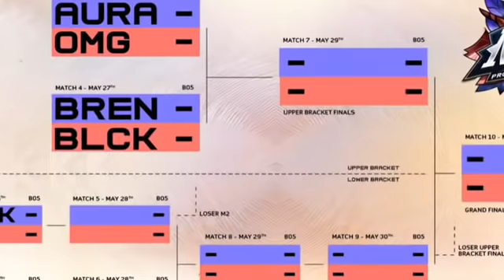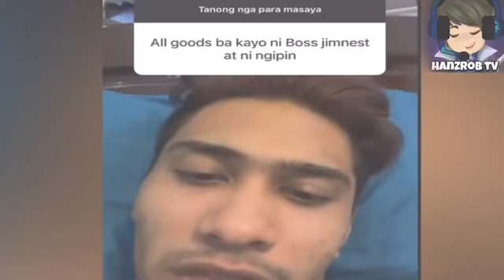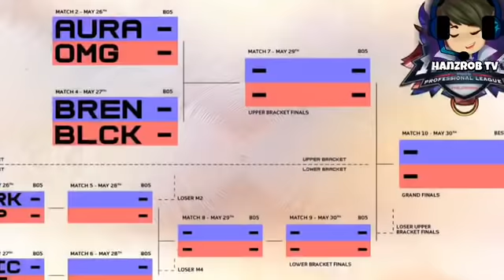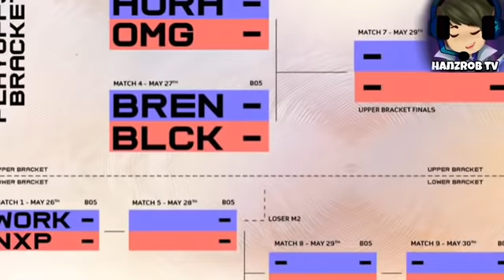DOGIE SINABI NA ANG DAHILAN KUNG BAKIT NATANGAL SI JIMNEST! BREN HANDA TALUNIN ANG BLACKLIST? ALAMIN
Sa araw na ito ay pag uusapan natin kung may pagasa pa nga ba na makabalik si jimnest sa boothcamp ni boss dogs? ano kaya ang maari nyang maging trabaho kung sakaling kunin ulit sya ni Dogie! bren esports handa na pabagsakin sa lower bracket ang blacklist international? pag uusapan natin yan sa araw na ito pero bago natin ito pag usapan wag nyo kalimutang mag subscribe at e hit ang notification bell para mas maging updated ka pa sa mga future uplods natin! ano pa bang hinihintay mo? tara